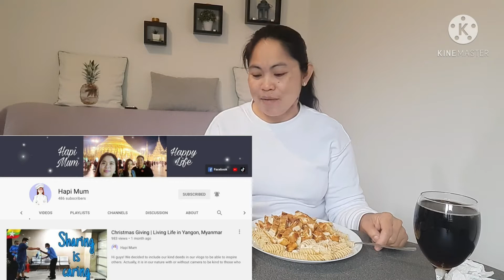Cooking Chicken Breast in two different ways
Chicken breast with fried potato,ang chicken breast with pasta for lunch! and shout out @hrvatskiphil6326